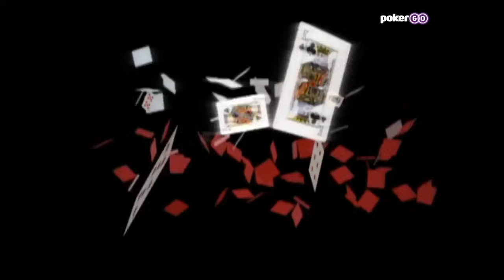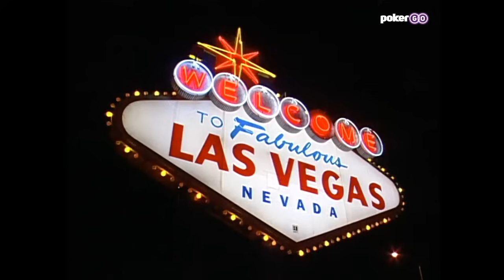High Stakes Poker | Season 1 Episode 6 with Doyle Brunson & Sammy Farha (FULL EPISODE)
Daniel Negreanu, Doyle Brunson, Sammy Farha, Johnny Chan, Freddy Deeb, Jennifer Harman, and many others are battling with hundreds of thousands of dollars on the line on this full episode of High Stakes Poker Season 1!

High Stakes Poker Season 10 is now available on PokerGO and in honor of the tenth anniversary of everyone's favorite poker show, we're releasing the first season.